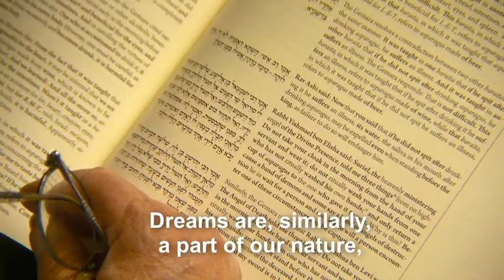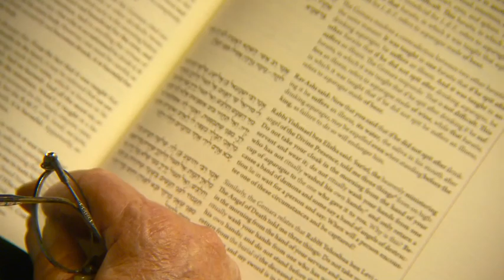"Dreams" Video Lesson #2 with Rabbi Steinsaltz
One of three short video classes featuring Rabbi Adin Steinsaltz, created for Global Day of Jewish Learning 2012. These three classes reflect upon different aspects of "Blessings & Gratitude," the theme of this year's Global Day.